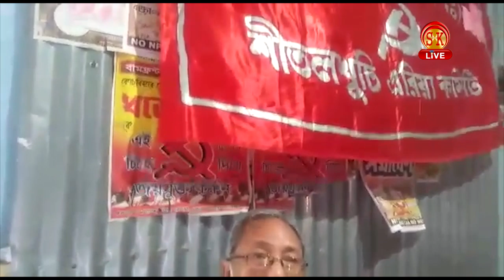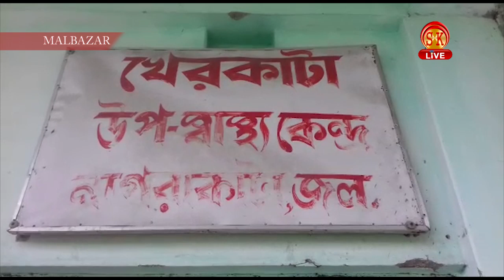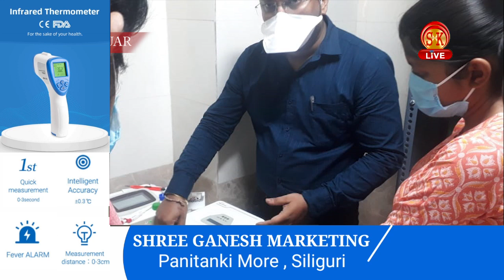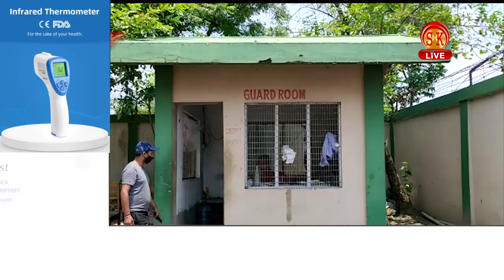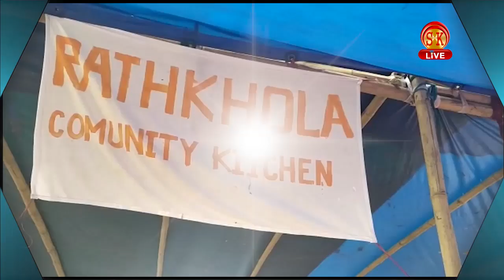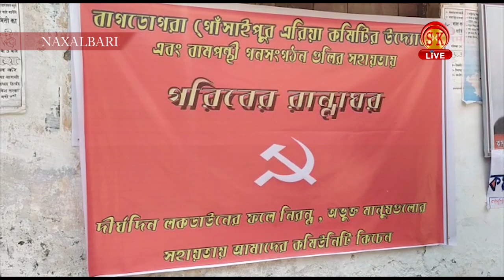Bengali News | Evening | 11th May 2020 | North Bengal & Sikkim News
১) উত্তরবঙ্গে ধেয়ে আসছে করোনা, মিলল আরও একাধিক পজেটিভ রোগী!
২)এখানে রাস্তা থেকে বান্ডিলে বান্ডিলে টাকা কুড়োচ্ছে জনগন, গল্প নয় সত্যি